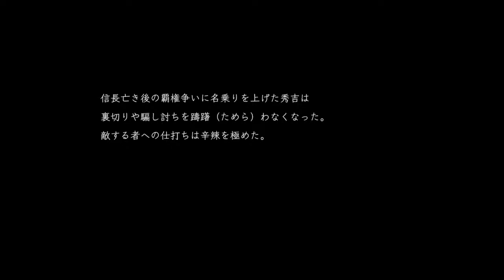仁王2 牛若☆丸太朗奇譚＃05 柴田勝家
ゲームをやったり、ギターを弾いたりしています。
SORROW OF TRANQUILITY チェックしてね。
合言葉（SOT）